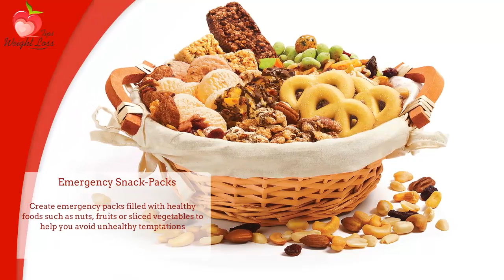For ur diet | diet food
Resist Restaurant Temptation
When out at a restaurant, ask the server to hold the bread, snack mix or chips and salsa that might come before the meal. If you're hungry, you'll be tempted

Try Pita Pockets
Tired of eating your salad on a plate? Fill a whole wheat pita with salad and a splash of lemon for a twist

Emergency Snack-Packs
Create emergency packs filled with healthy foods such as nuts, fruits or sliced vegetables to help you avoid unhealthy temptations

Add red pepper flakes to your pantry. When eaten early in the day, red pepper lowers the amount of food you'll eat later

Slow Down
Odds are you're eating too fast. Try holding a conversation while having a meal so you're not gulping down more than you need to feel full